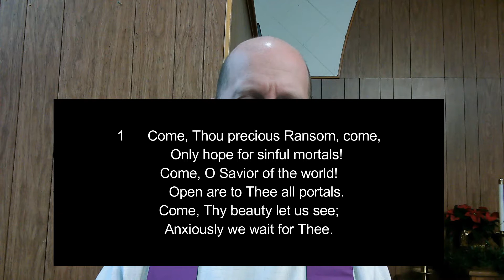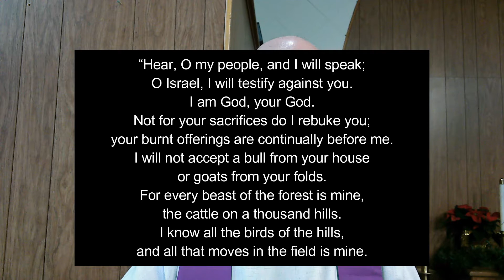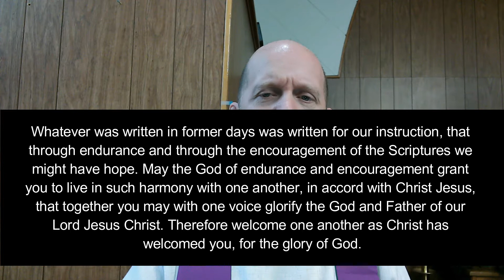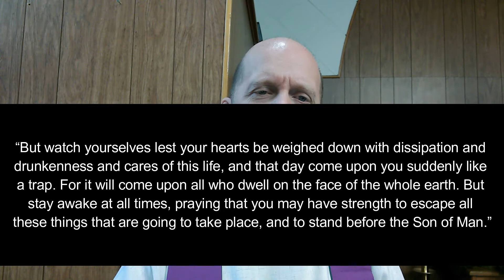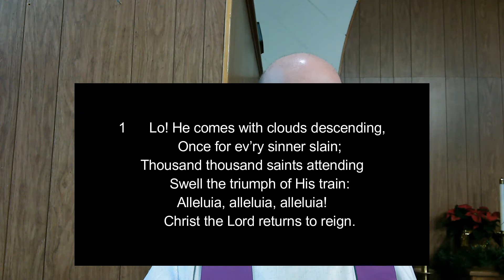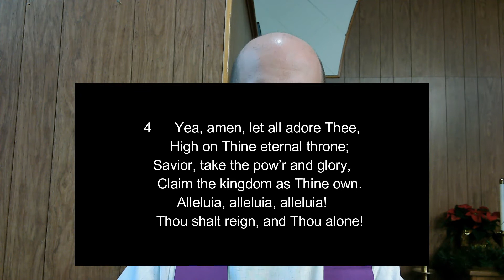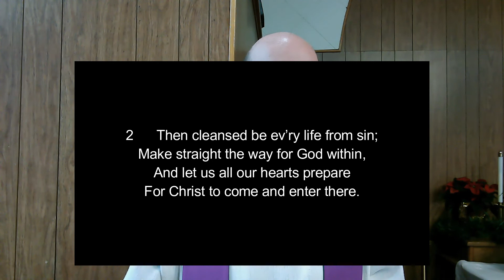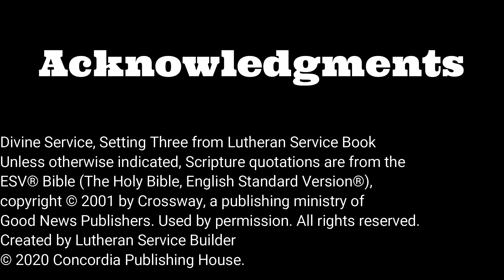2020-12-06 - Advent 2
Occasion: Second Sunday of Advent (Populus Sion)
Colour: Blue
Order of Service: Divine Service, Setting 3 (LSB Page 184)

Hymn of invocation: LSB #350, "Come, Thou Precious Ransom, Come"
Hymn of the day: LSB #336, "Lo! He Comes with Clouds Descending"
Hymn to depart: LSB #344, "On Jordan’s Bank the Baptist’s Cry"

Old Testament Reading Malachi 4:1–6
Gradual Psalm 50:2–3a, 5
 Out of Zion, the perfection of beauty, God shines forth.
 Our God comes; he does not keep silence;
 “Gather to me my faithful ones,
 who made a covenant with me by sacrifice!”

Sermon "The Time of Redemption"

The Lord Comes on the Last Day

The day on which our Lord returns will be a “great and awesome day” (Mal. 4:5). For He will come in a cloud with great power and glory. To the wicked and the proud, it will be a Day of judgment that will “set them ablaze” (Mal. 4:1). The signs preceding this Day will bring them fear and fainting. But to those who believe, who fear the name of the Lord, this Day is one to look forward to and rejoice in: “. . . straighten up and raise your heads, because your redemption is drawing near” (Luke 21:28). Christ our Redeemer is coming; the Sun of Righteousness will bring healing in His wings. Let us, then, give attention to the words of the Lord, which do not pass away. Let us “through endurance and through the encouragement of the Scriptures” (Rom. 15:4) be strengthened in our hope by the Holy Spirit and watch diligently for Jesus’ coming. Then, by God’s grace, we shall escape all these things that will come to pass and stand before the Son of Man.

The name for this Sunday, like last Sunday, is from the introit normally spoken or chanted at the start of service. In Latin, the introit begins with:
Pópulus Sion, ecce, Dóminus véniet ad salvándas gentes

In English, this gives us:
Say to the daughter of Zion, "Behold, your salvation comes"

As people of God, we are thankful that our salvation has arrived in Christ Jesus.